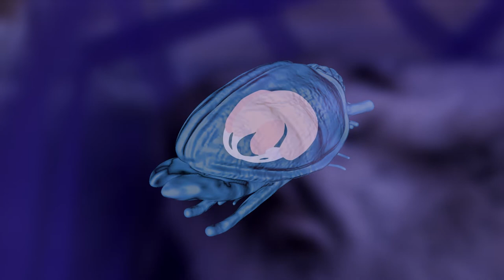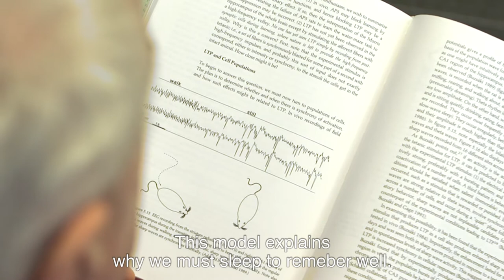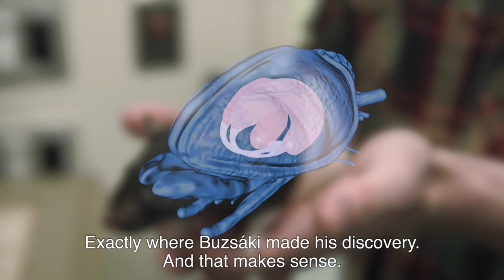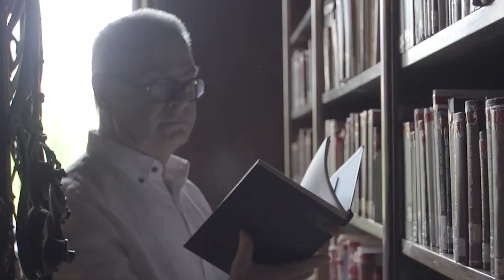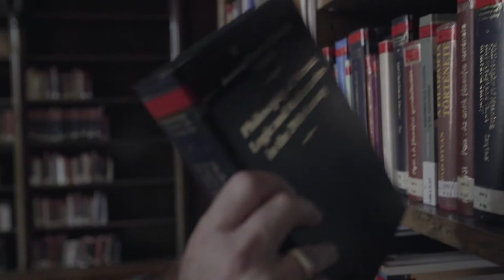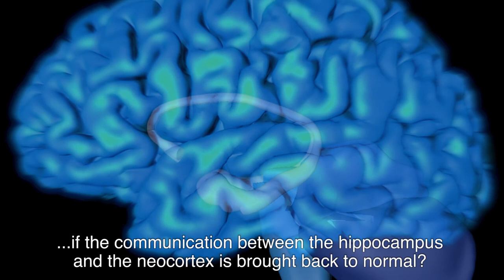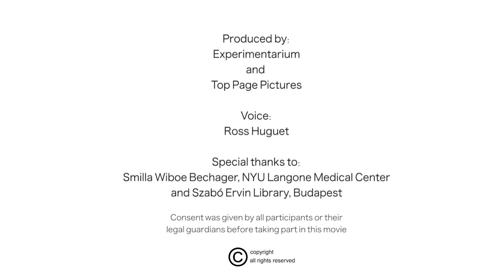Visit at Brain Prize Winner György Buzsáki (english subtitles)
György Buzsáki - Brain Prize Winner.